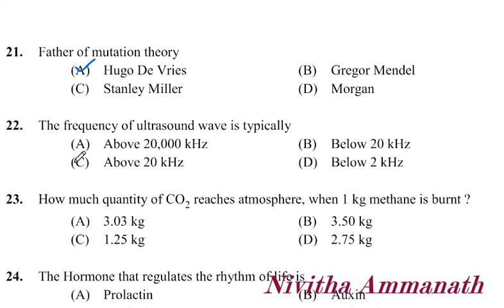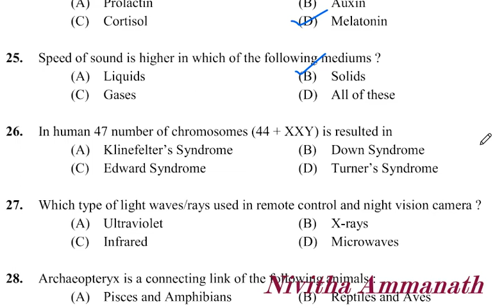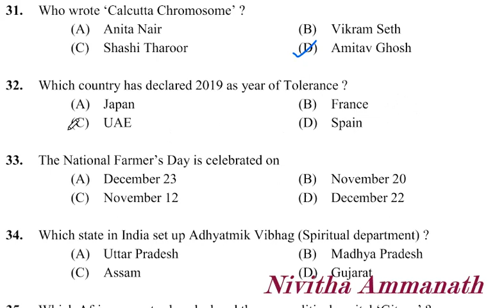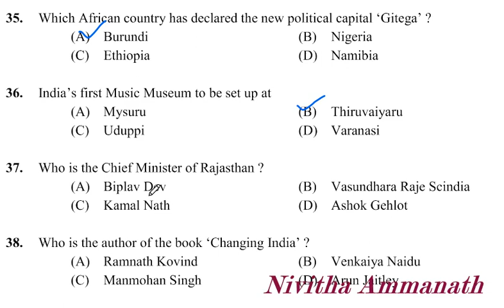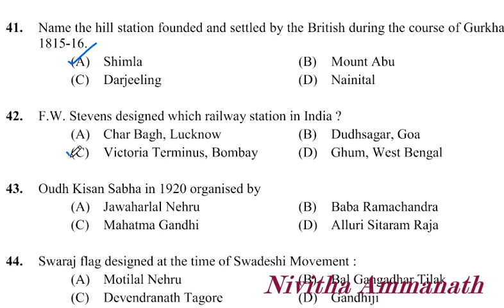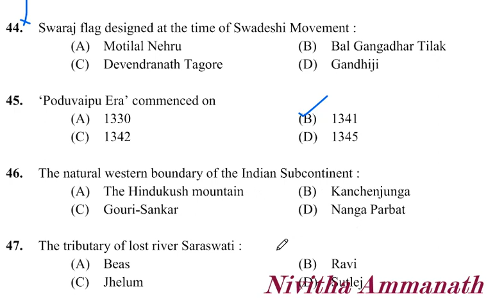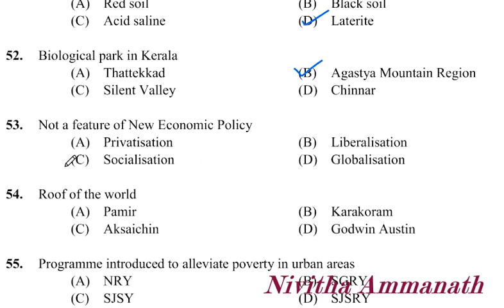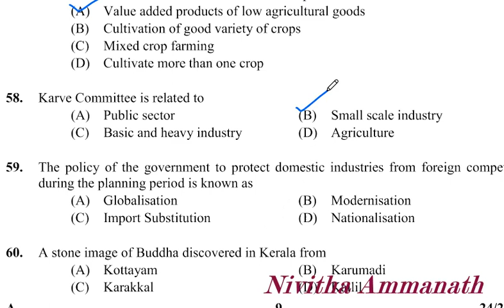Mock Test 48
ASSISTANT-UNIVERSITIES IN KERALA